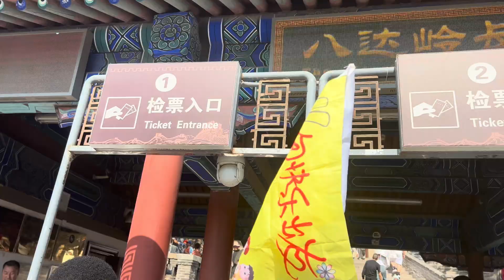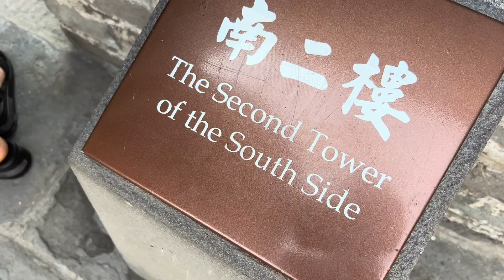Why the Great Wall of China Is Even More Incredible Than You Think!r|| 长城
Join me on an unforgettable adventure as I climb the iconic Great Wall of China! In this video, I’ll take you through my journey from the base to the summit, exploring the breathtaking views, rich history, and the challenges I faced along the way. Whether you’re a history buff, travel enthusiast, or just love a good adventure, this video has something for everyone.